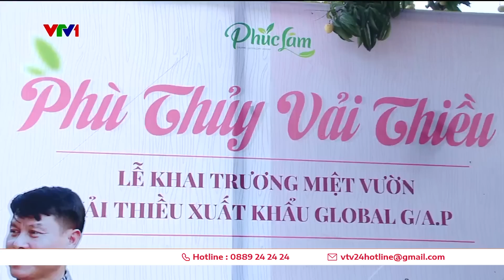Vải u hồng Việt Nam xuất khẩu sang Anh có giá hơn 400.000đ/kg | VTV24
Nguyên nhân một phần do loại quả này phải vận chuyển bằng đường hàng không với cước phí 3 - 4 bảng/kg để đảm bảo độ tươi.
Tại Việt Nam, năm nay chúng ta cũng có thể trải nghiệm loại trái câu này với một hình thức hoàn toàn mới lạ